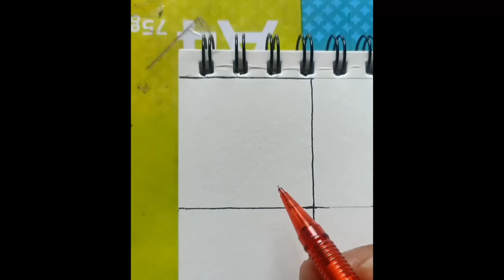Drawing 12 different characters Ft. Megumi,Nanami, Light Yagami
1. Rimuru Tempest (That Time I Got Reincarnated As A Slime)

2. Megumi Fushiguro (Jujutsu Kaisen)

3. Hanako (Toilet-bound Hanako-kun)

4. Shinobu Kochō (Demon Slayer)

5. Tomura Shigaraki (My Hero Academia)

6. Dio Brando (JoJo's Bizarre Adventure)

7. Sanemi Shinazugawa (Demon Slayer)

8. kinji hakari (Jujutsu Kaisen)

9. Light Yagami (Death Note)

10. Johan Liebert (Monster)

11. Kento Nanami (Jujutsu Kaisen)

12. Hawks (My Hero Academia)